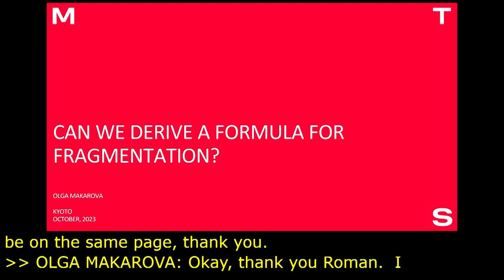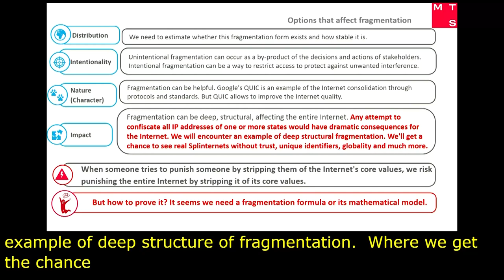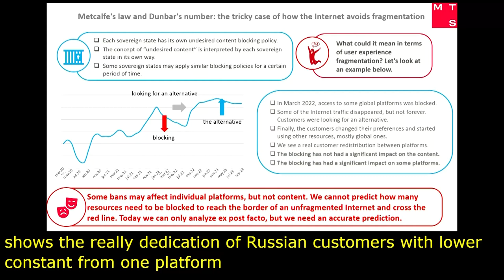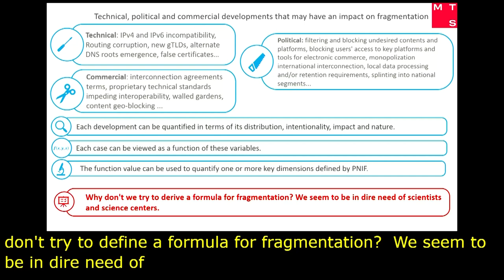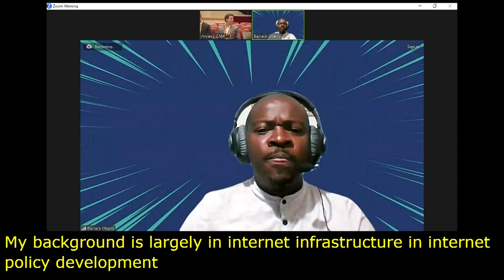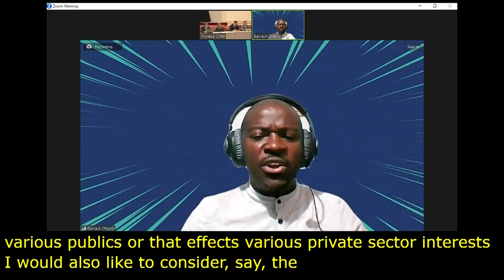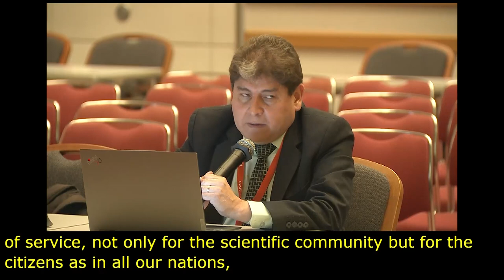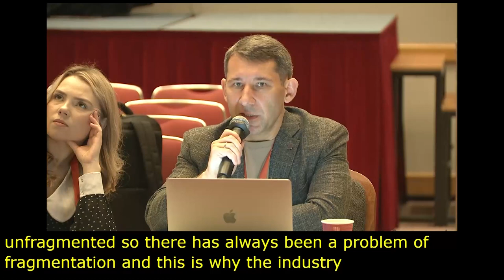IGF 2023 - Day 3 - Workshop Room 3 - Scramble for Internet: you snooze, you lose